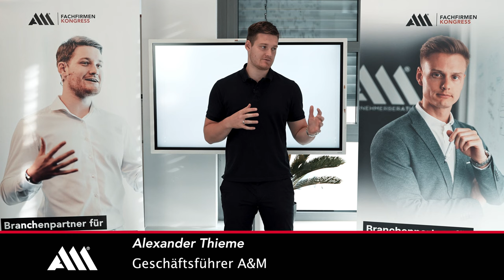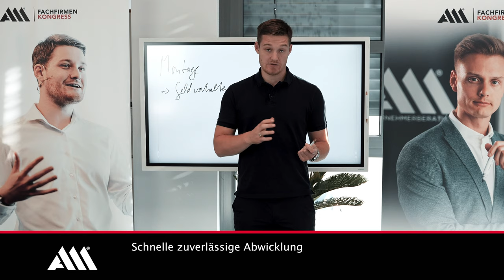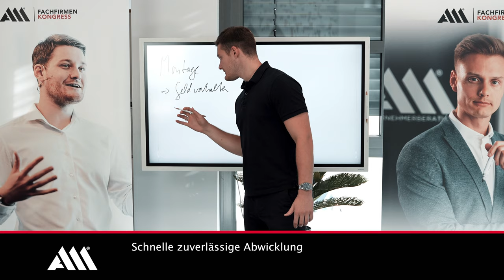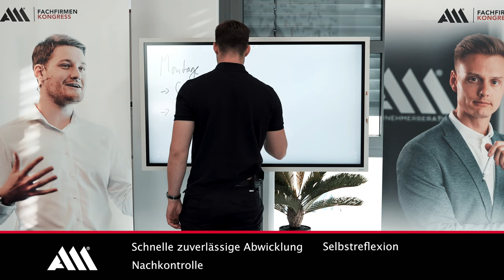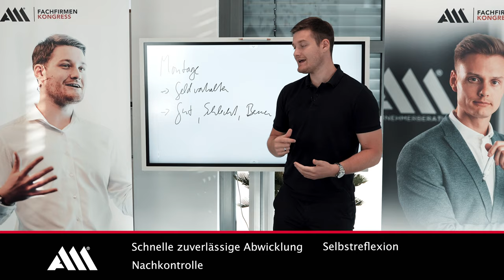So ÜBERLEBT dein Betrieb auch 2024! Part 3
In herausfordernden Zeiten ist die Optimierung der Montageprozesse für Handwerksunternehmen von entscheidender Bedeutung. In diesem Video zeigen wir dir, wie du deine Montageabläufe strategisch optimieren kannst, um auch in schwierigen Phasen erfolgreich zu sein. Wir präsentieren bewährte Methoden und nützliche Tipps, um deine Effizienz zu steigern und Ressourcen optimal zu nutzen. Gemeinsam sorgen wir dafür, dass dein Handwerksunternehmen in schwierigen Zeiten durch eine effektive Montage gestärkt wird! 🚀
✅ Strategien zur Montageoptimierung ✅ Effiziente Ressourcennutzung ✅ Zeit- und Kostenersparnis